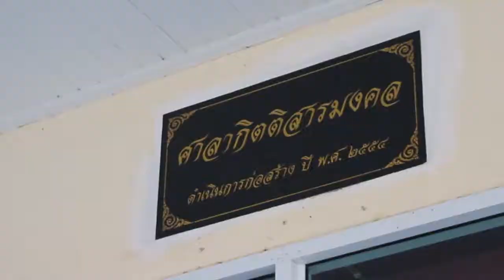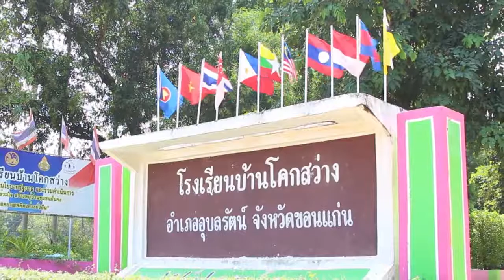ขอนแก่นจัดพิธีเจริญพระพุทธมนต์เฉลิมพระเกียรติรัชกาลที่ ๑๐ และพระบรมราชินีนาถ ในรัชกาลที่ ๙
เมื่อวันที่ ๒๘ ตุลาคม ๒๕๖๑ ณ ศาลากิตติสารมงคล วัดมรรคสำราญ อำเภอเมืองขอนแก่น จังหวัดขอนแก่น จัดพิธีเจริญพระพุทธมนต์เฉลิมพระเกียรติ และถวายพระพรชัยมงคลแด่สมเด็จพระเจ้าอยู่หัวมหาวชิราลงกรณ บดินทรเทพยวรางกูร และสมเด็จพระนางเจ้าสิริกิติ์ พระบรมราชินีนาถ ในรัชกาลที่ ๙ โดยมีพระราชประสิทธิคุณ รองเจ้าคณะจังหวัดขอนแก่น เป็นประธานฝ่ายสงฆ์ พร้อมด้วยพระครูสุวิธานพัฒนบัณฑิต รองเจ้าคณะจังหวัดขอนแก่น พระครูอรรถสารเมธี เจ้าคณะอำเภอเมืองขอนแก่น พระครูศรีวิสุทธิวัฒน์ รองเจ้าคณะอำเภอเมืองขอนแก่น  พระครูสุเมธธรรมสาร รองเจ้าคณะตำบลในเมือง เขต ๑ เจ้าอาวาสวัดมรรคสำราญ นำพระสังฆาธิการและคณะสงฆ์ในเขตอำเภอเมืองขอนแก่น ร่วมเจริญพระพุทธมนต์
และดร.สมศักดิ์ จังตระกุล ผู้ว่าราชการจังหวัดขอนแก่น นำหัวหน้าส่วนราชการ ข้าราชการ ทหาร ตำรวจ พนักงาน เจ้าหน้าที่หน่วยงานภาครัฐ ภาคเอกชน และประชาชนชาวจังหวัดขอนแก่น เข้าร่วมพิธี

ทั้งนี้ เพื่อแสดงออกถึงความจงรักภักดีต่อสถาบันพระมหากษัตริย์ ที่ทรงมีพระราชกรณียกิจ พร้อมตั้งจิตอธิษฐาน ถวายพระพรขอพระองค์ทรงพระเจริญยั่งยืนนาน และทรงมีพระพลานามัยสมบูรณ์แข็งแรง ทรงเป็นพระมิ่งขวัญของพสกนิกรชาวไทยตลอดกาลนาน